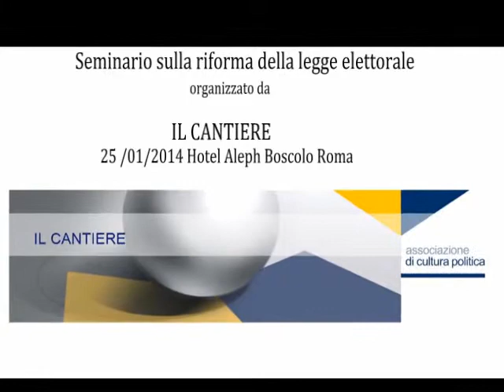Seminario sulla Riforma della legge elettorale organizzato da Il Cantiere - Salvatore Bonfiglio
Moderatrice Camilla Nata
Intervento di Salvatore Bonfiglio, Docente di Diritto Costituzionale e Comparato dell'Universita' Roma 3